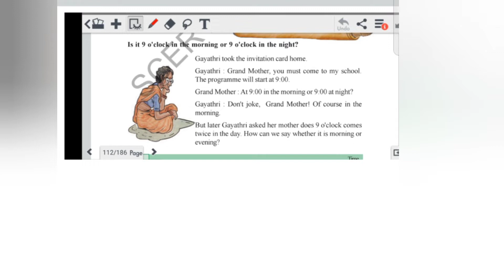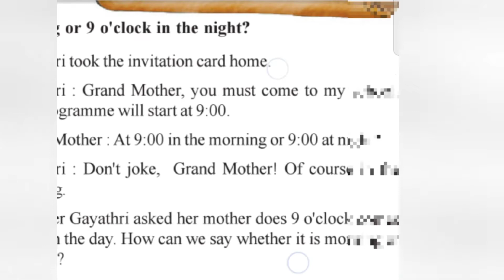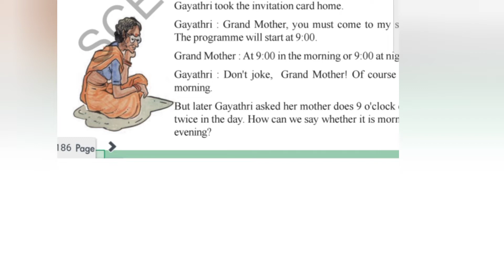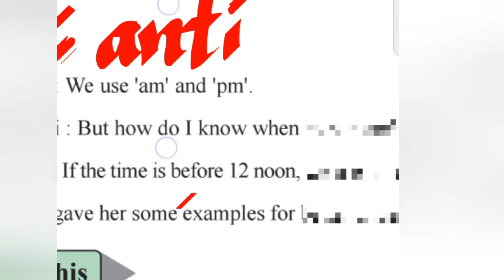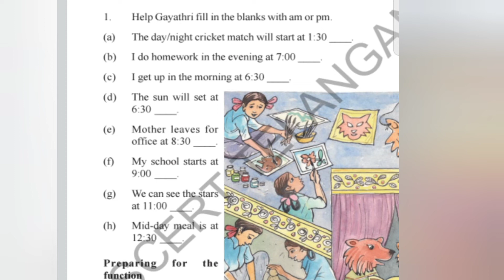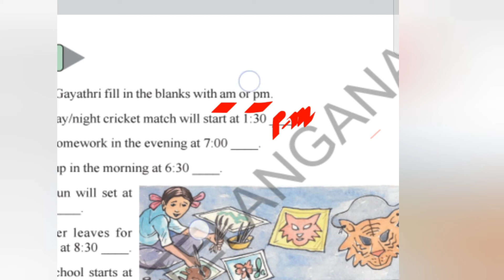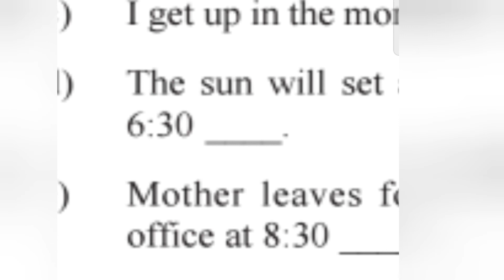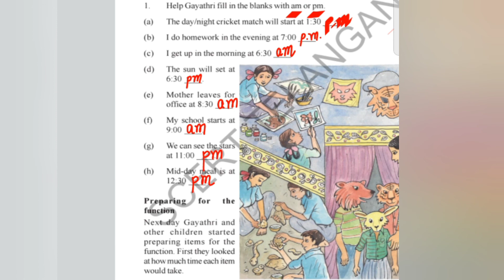5th class Maths chapter 12 Time part 2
5th class Maths lesson 12 unit 12 Time part 2